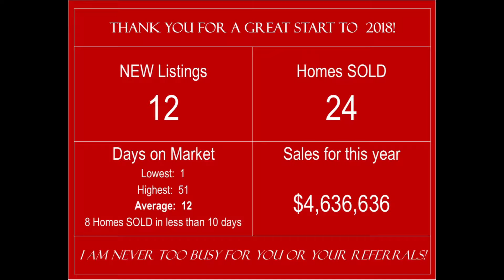Showcase Unique Homes by Isabel 2018 YTD